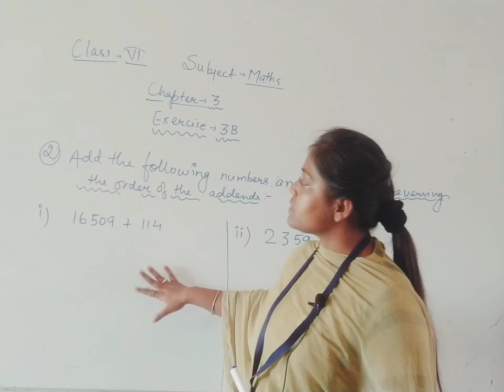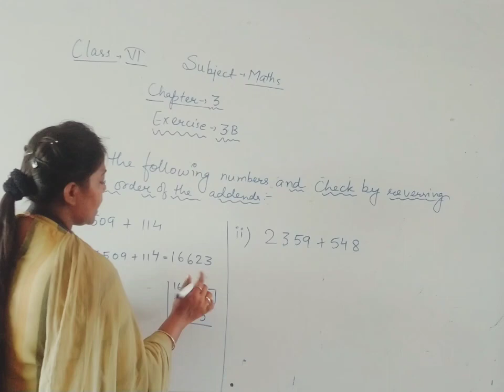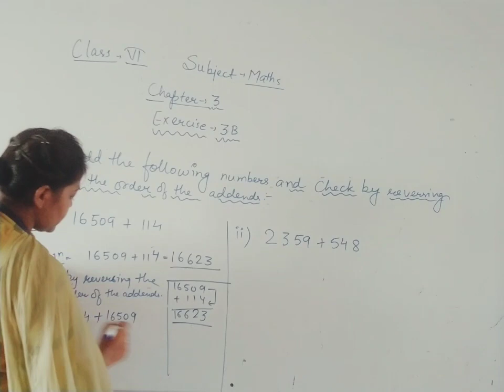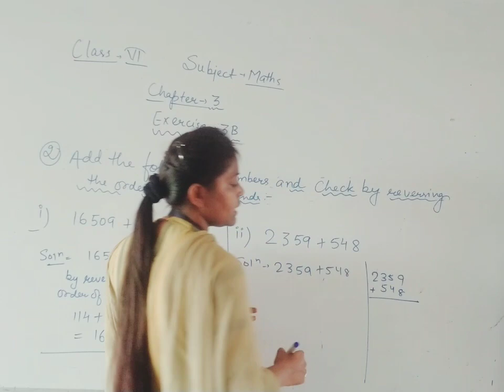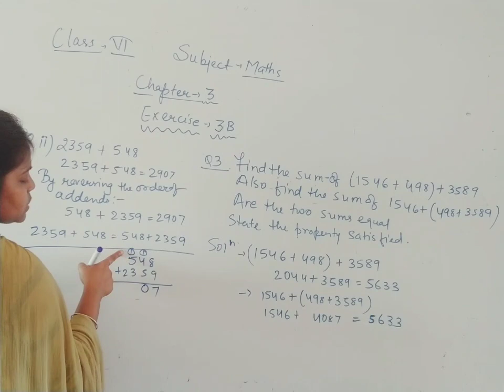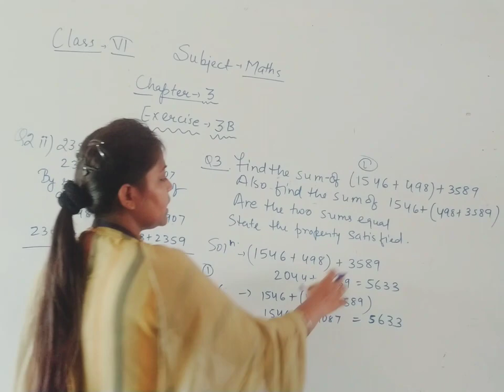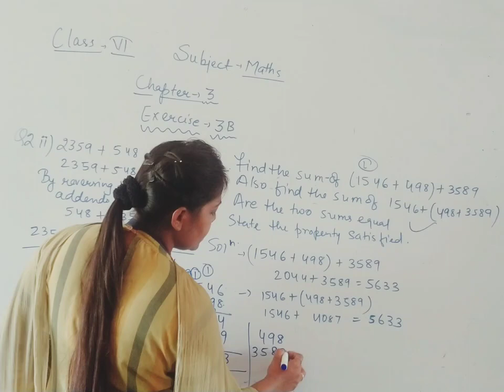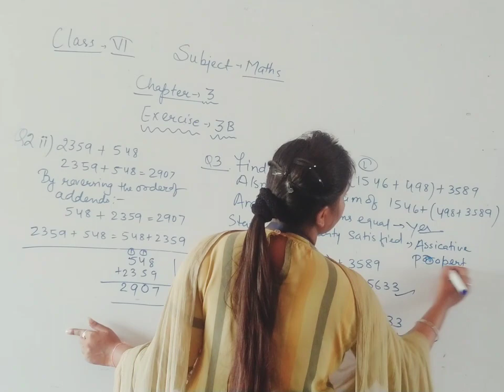Class-6 / Chapter-3/ Exercise-3B / questions-2,3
Students are able to solve Question ,2,3 from Exercise-3B chapter -3 whole Numbers , from - R.S Aggarwal.